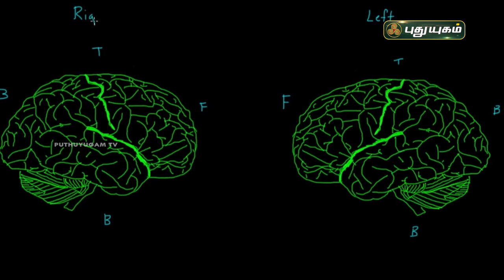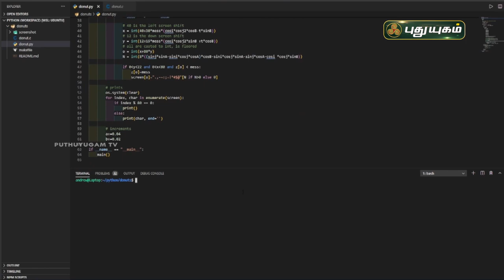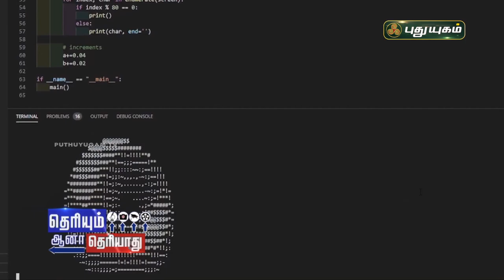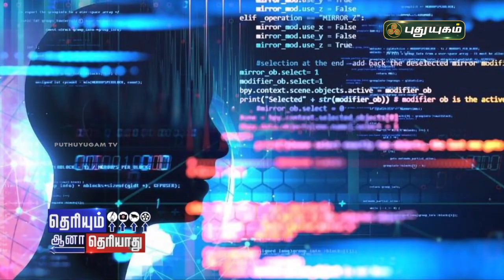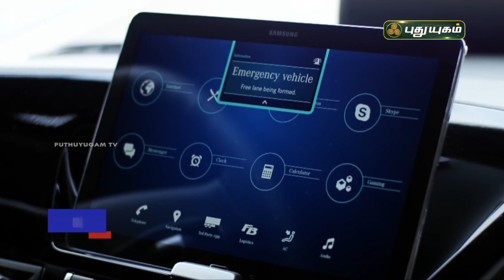வேலை வாய்ப்பு மற்றும் காலத்திற்கு ஏற்ற கல்வி! | தெரியும்ஆனாதெரியாது | PuthuyugamTV